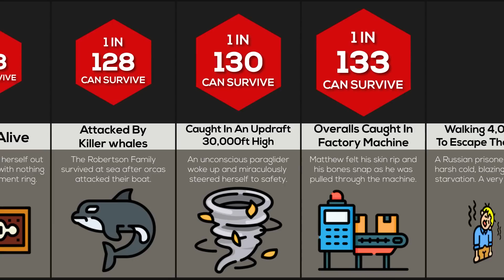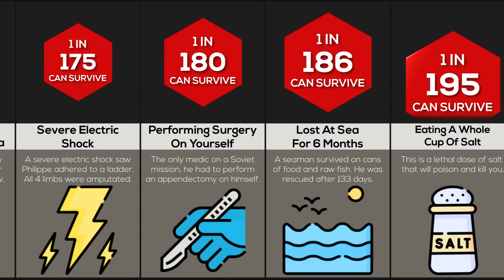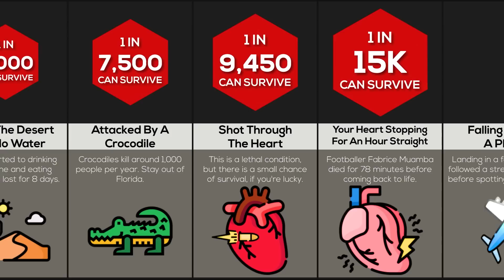Comparison: Only 1% Can Survive This!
In this comparison, we explore the daunting challenges that only 1% can survive. From extreme physical tests to daring adventures and harrowing situations, we'll delve into the exceptional resilience and determination required to overcome these extraordinary obstacles. Join us as we celebrate the extraordinary achievements of the select few and reflect on the potential for human triumph in the face of seemingly insurmountable odds...